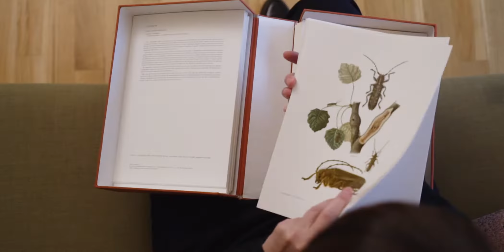L'art du papier découpé suisse de l'artiste Mild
Mild est une artiste qui utilise une technique bien particulière : le découpage ou l’art du papier découpé. Authentique pratique venant de chez nous, originelle du Pays d’Enhaut, elle s’est, petit à petit, répandue dans bon nombre de régions suisses. Ce procédé nécessite une grande précision, une maîtrise de la symétrie et une adresse au cutter redoutable.

eeZee.ch c'est un collectif qui soutient et rassemble des artistes suisses par le biais de son site ainsi qu'au travers de divers événements culturels.

Images: Sévan Fritsch
Montage: Yann Müller